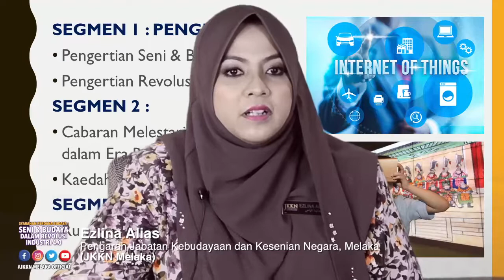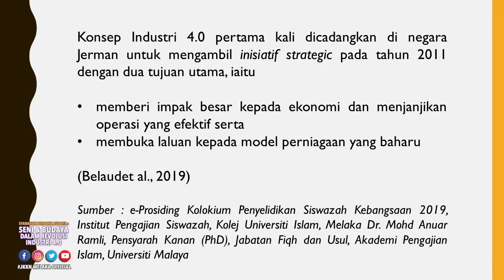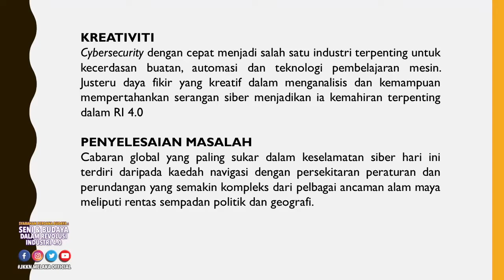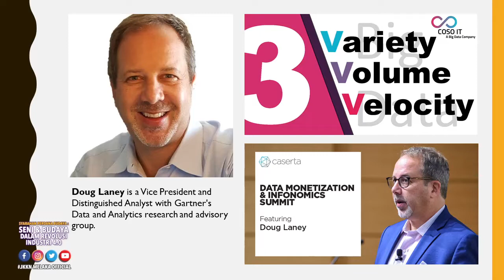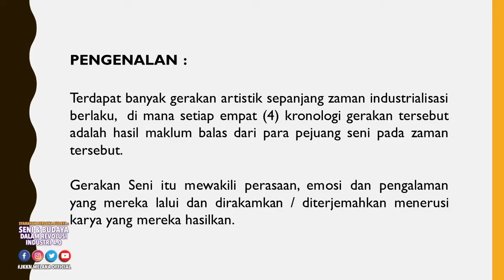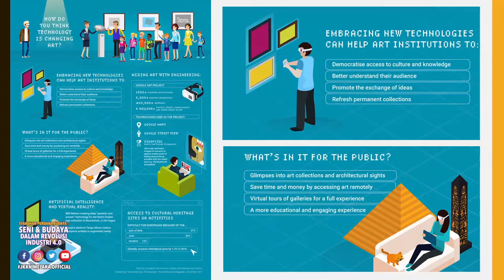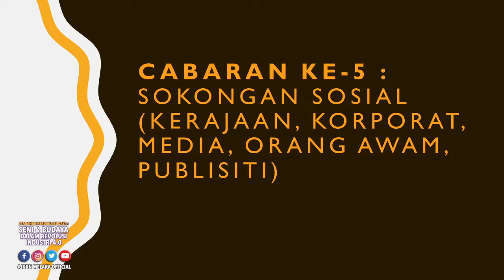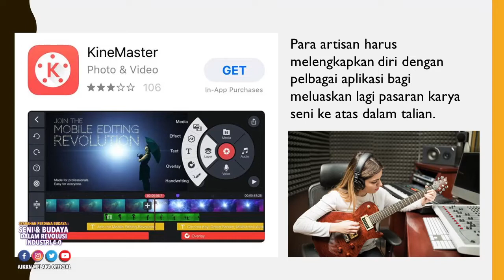SYARAHAN BUDAYA: SENI DAN BUDAYA DALAM REVOLUSI INDUSTRI 4.0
Terbitan: Jabatan Kebudayaan dan Kesenian Negara (JKKN) Melaka
Saksikan sekarang Program Syarahan Budaya Negeri Melaka dengan tajuk "Seni & Budaya Dalam Revolusi Industri 4.0" bersama Cik Ezlina Binti Alias, Pengarah JKKN Melaka.

Tiga (3) segmen yang diklasifikasikan dalam syarahan ini dimulakan dengan pengertian tentang seni budaya dan pengertian fahaman IR4.0. Manakala segmen kedua dan ketiga menyentuh tentang Cabaran Melestarikan Seni Budaya dalam Era Revolusi Industri 4.0 serta turut diketengahkan beberapa kaedah dan solusi bagi memperkatakan tentang bagaimana seni budaya dapat membantu perkembangan ini.